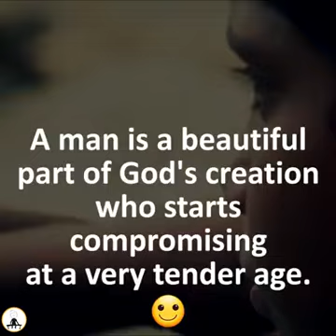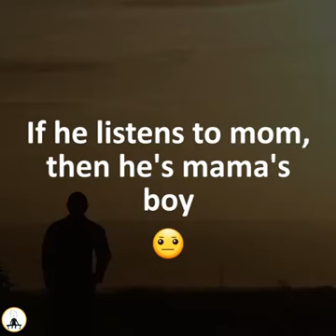Who is a MAN ?